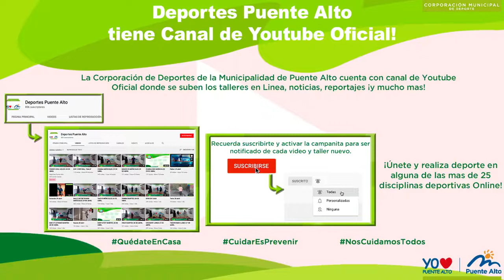Tai chi 23 enero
Taller: Tai-chi
Monitora: Claudia Baeza